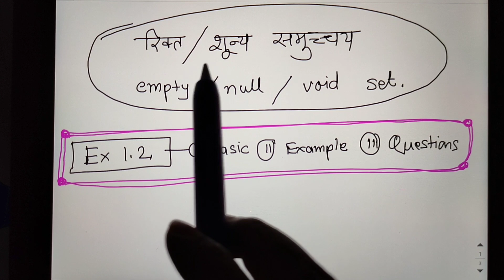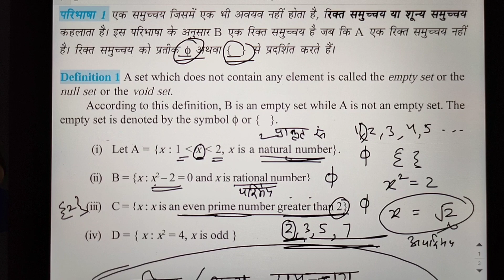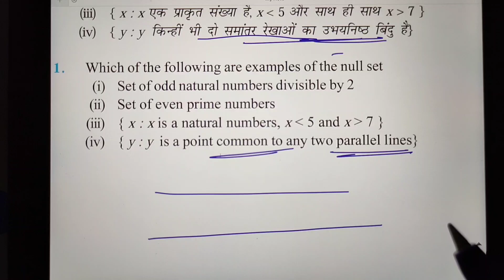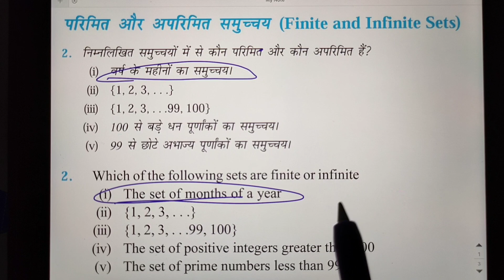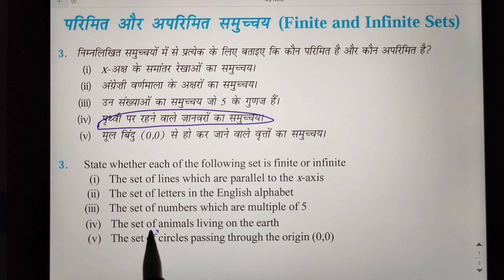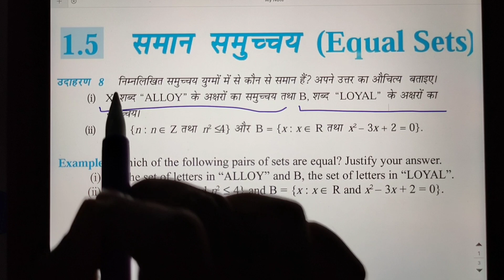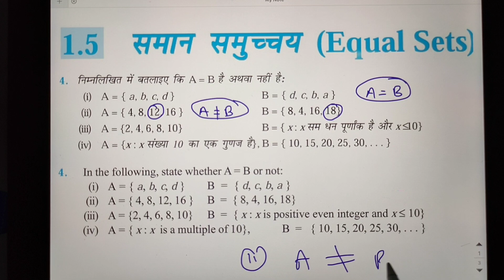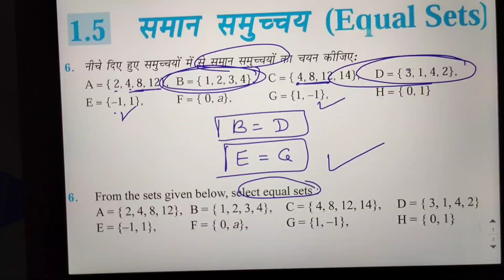Ch 1 Sets (समुच्चय ) | Basic Concepts & Ex 1.2 Q(1 to 6) | Class 11 Maths | CBSE RBSE NCERT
chapter 1 ex 1.2 q 1 class 11 maths,
chapter 1 ex 1.2 q 2 class 11 maths,
chapter 1 ex 1.2 q 3 class 11 maths,
chapter 1 ex 1.2 q 4 class 11 maths,
chapter 1 ex 1.2 q 5 class 11 maths,
chapter 1 ex 1.2 q 6 class 11 maths,

ch 1 ex 1.2 q 1 class 11 maths,
ch 1 ex 1.2 q 2 class 11 maths,
ch 1 ex 1.2 q 3 class 11 maths,
ch 1 ex 1.2 q 4 class 11 maths,
ch 1 ex 1.2 q 5 class 11 maths,
ch 1 ex 1.2 q 6 class 11 maths,

ncert class 11 maths chapter 9 ex 1.2 q 1,
ncert class 11 maths chapter 9 ex 1.2 q 2,
ncert class 11 maths chapter 9 ex 1.2 q 3,
ncert class 11 maths chapter 9 ex 1.2 q 4,
ncert class 11 maths chapter 9 ex 1.2 q 5,
ncert class 11 maths chapter 9 ex 1.2 q 6,

rbse class 11 maths chapter 9 ex 1.2 q1,
rbse class 11 maths chapter 9 ex 1.2 q2,
rbse class 11 maths chapter 9 ex 1.2 q3,
rbse class 11 maths chapter 9 ex 1.2 q4,
rbse class 11 maths chapter 9 ex 1.2 q5,
rbse class 11 maths chapter 9 ex 1.2 q6,

cbse class 11 maths chapter 9 ex 1.2 q1,
cbse class 11 maths chapter 9 ex 1.2 q2,
cbse class 11 maths chapter 9 ex 1.2 q3,
cbse class 11 maths chapter 9 ex 1.2 q4,
cbse class 11 maths chapter 9 ex 1.2 q5,
cbse class 11 maths chapter 9 ex 1.2 q6,